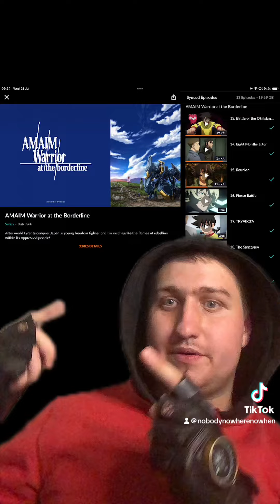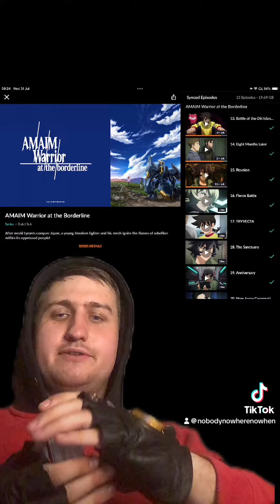Amaim warriors at the border season 1 review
0:00 - Intro
0:15- Non Spoiler
1:11 - Spoiler
2:24 -Conclusion
2:33 - outro